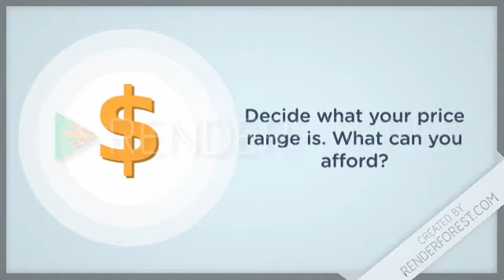Key Steps to Buying a Car